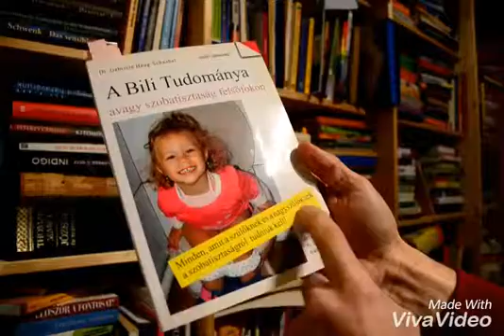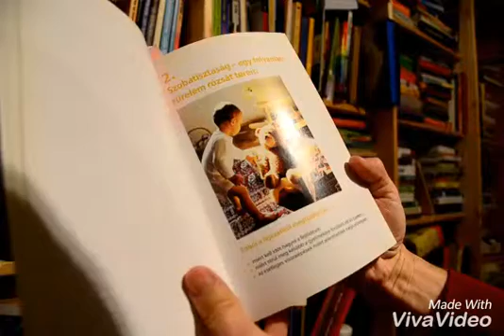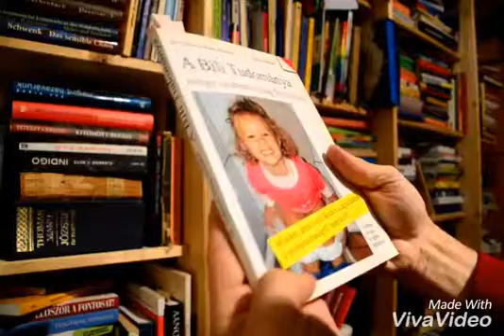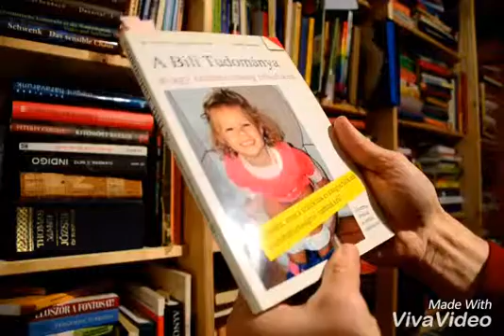Szobatisztaságra nevelés, szobatiszta baba, bepisilés, bekakilás